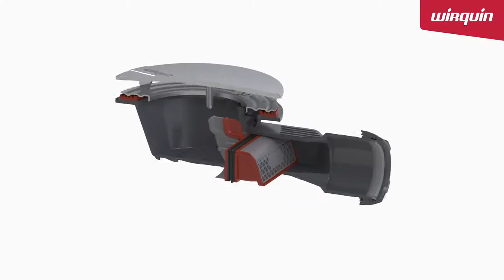Bonde de douche extra-plate Slim + | Wirquin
ᐅ Découvrez SLIM, la bonde de douche extraplate équipée de la SMART Membrane Technology par WIRQUIN